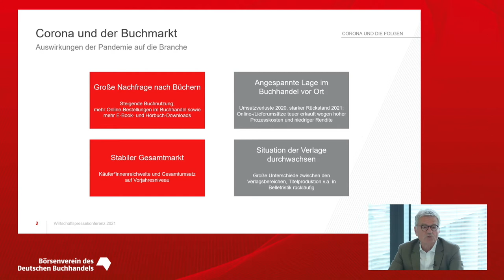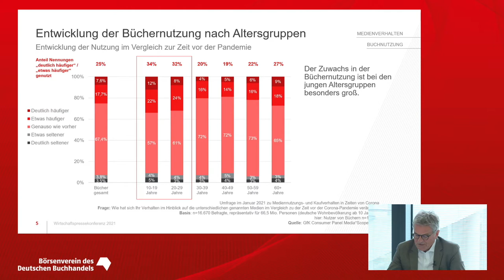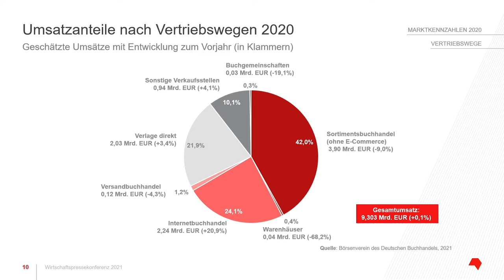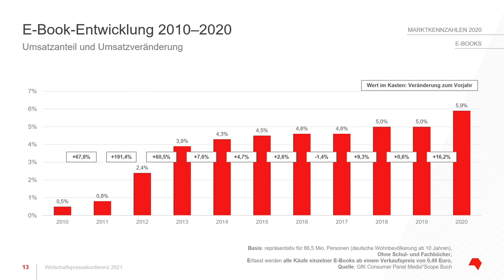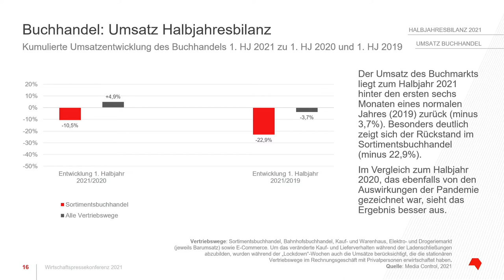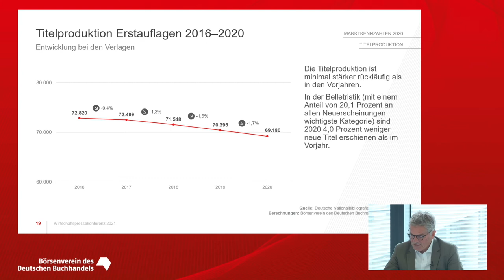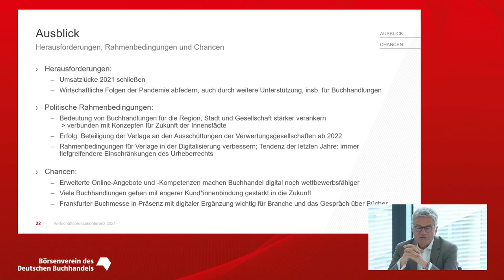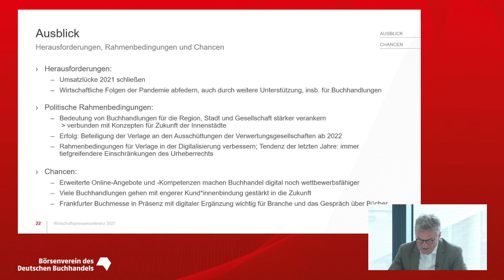Der Buchmarkt in der Pandemie - eine Zwischenbilanz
Die Corona-Pandemie hinterließ am Buchmarkt deutliche Spuren – schließlich waren die Buchhandlungen vor Ort als Hauptabsatzweg für Bücher über Monate hinweg geschlossen. Doch das Interesse an Büchern ist gerade in der Pandemie groß. Wie wirkte sich die Pandemie auf das Leseverhalten aus? Wie gehen Buchhandlungen und Verlage mit der Krise um? Und wie blickt die Branche in die Zukunft?

Neueste Zahlen und Einschätzungen zu den Marktentwicklungen im Corona-Jahr 2020 sowie im ersten Halbjahr 2021 präsentierte Alexander Skipis (Hauptgeschäftsführer Börsenverein des Deutschen Buchhandels) auf der Wirtschaftspressekonferenz  „Der Buchmarkt in der Pandemie – eine Zwischenbilanz“ am 8. Juli 2021 im Haus des Buches (Braubachstraße 16, 60311 Frankfurt am Main).

Moderation: Thomas Koch (Pressesprecher Börsenverein des Deutschen Buchhandels)